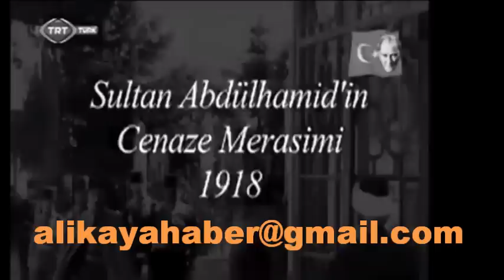GİRESUN TÜRKÜLERİ EŞLİĞİNDE (Atatürk'ün ) HİÇ YAYINLANMAYAN GÖRÜNTÜLER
Atatürk'ün TBMM konuşması orijinal sesi ve hareketli görüntüleri.. Arka planda fon müziği olarak Giresun EŞREF ve Görele ASİYE Türküsü var.